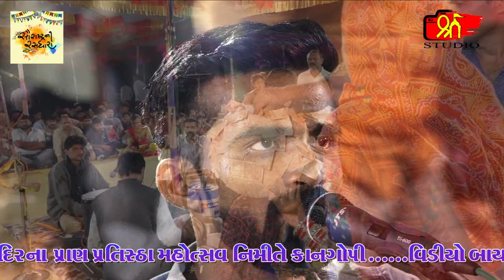Tapa ras - kangopi | Gora ras | 2020 | KAAN GOPI